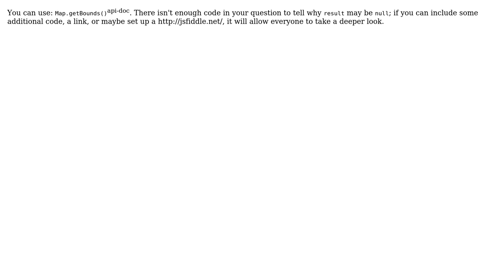Not able to get the google map bounds (2 Solutions!!)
Not able to get the google map bounds

With thanks & praise to God, and with thanks to the many people who have made this project possible! | Content (except music & images) licensed under CC BY-SA | Music | Images & others | With thanks to user Sean Mickey user Salman user arjuncc and the Stack Exchange Network Trademarks are property of their respective owners. You are responsible for your own actions.